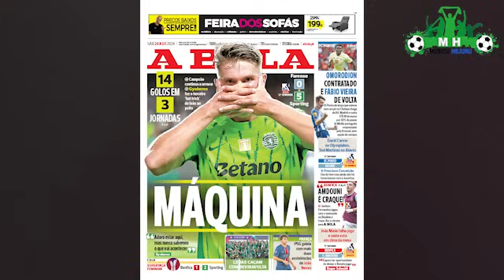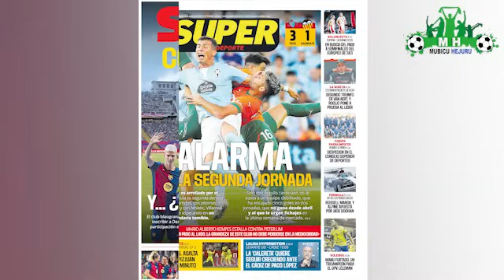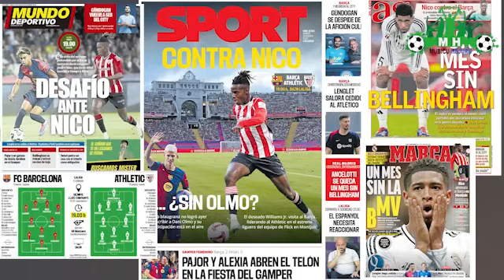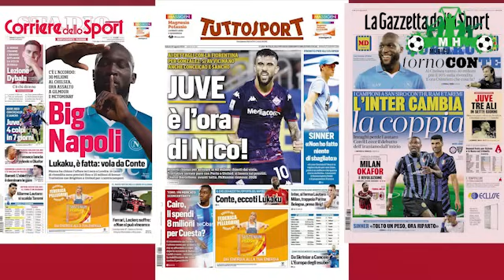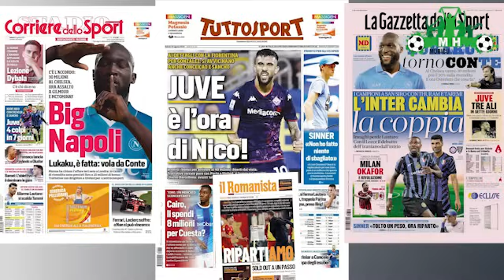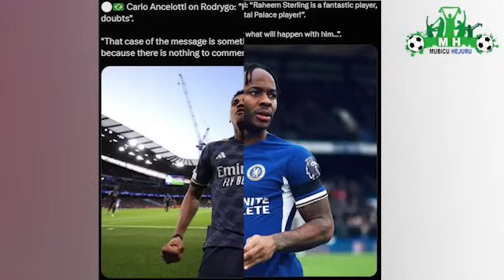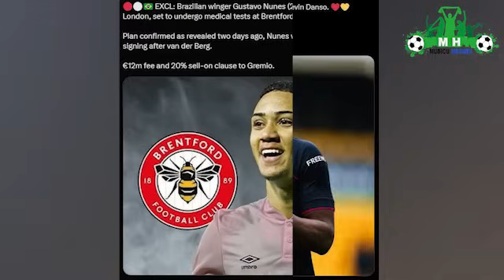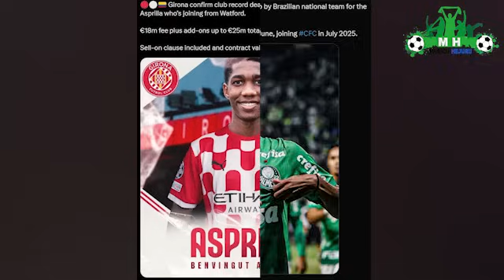Arsenal na Gyökeres bigeze hehe?/Liverpool ipapuye Man UTD/Osimhen muri Chelsea/Sancho muri Juventus